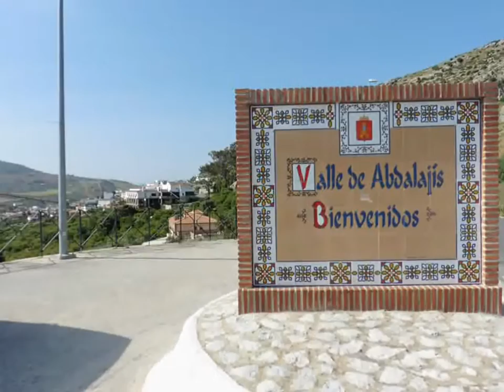Tajos del Charcón - Valle de Abdalajis 2016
Ruta inesperada en los espectaculares tajos de Abdalajis y unas torcas que nos llamara la atencion la formaciones tan cercanas una de otras. PINCHA AQUI PARA VER LA RUTA EN EL BLOG